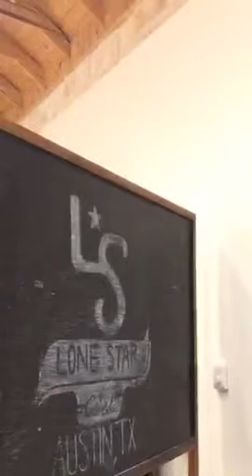LIVE interview with Amanda Diaz at BLINK Conference 2015 in Austin TX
Monique Melton, Brand Strategist serves as 2015 BLINK Correspondent in Austin TX and gives us a behind the scenes look at what it is like to attend.